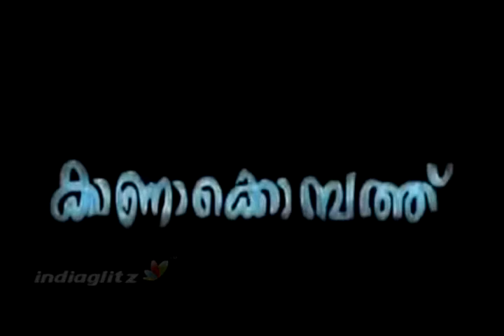kaanakombathu -New Malayalam Movie Trailer - Mythili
The new project is titled Kaanakombathu, to be directed by Mahadevan. Dr. Leela Prasannan will be producing the movie under C B Creations banner.

Newcomers like Deepu Shanth (brother of cricketer Sreeshanth), and Shankar Narayanan will be playing the lead roles in this movie. Veteran actors like Salimkumar, K P A C Lalitha, Nedumudi Venu, Vettukili Prakash and Mani C Kaapan are also in the cast.

Anandhakuttan is the cinematographer and Vayalar Sharath will be writing the lyrics of the songs.